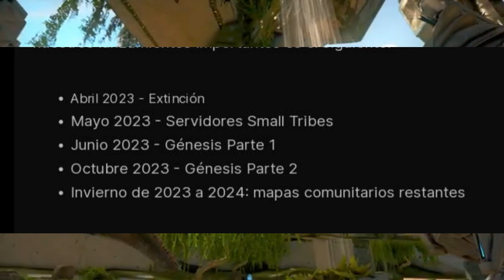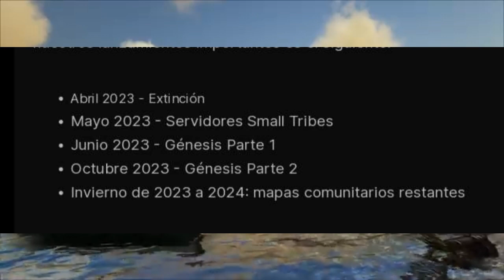ARK NINTENDO SWITCH | FECHA DE GENESIS 2 | CUANDO LLEGA RHYNIOGNATHA AL ARK SWITCH? Y MAS